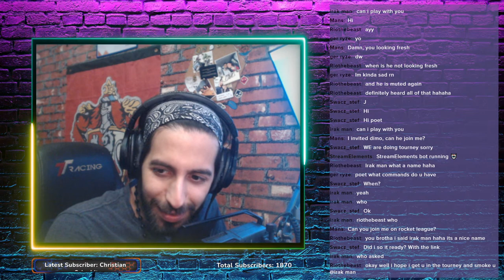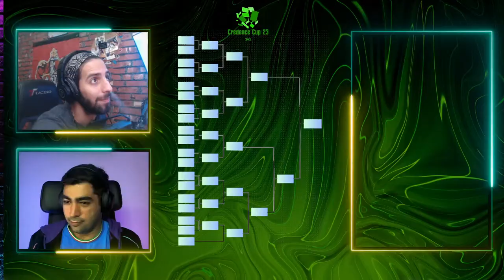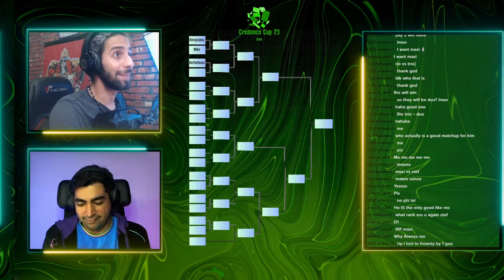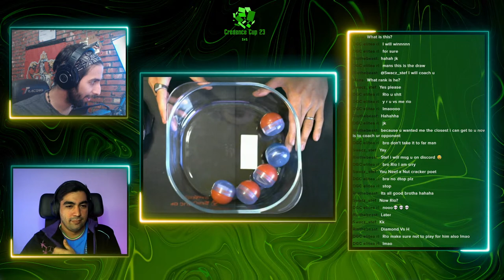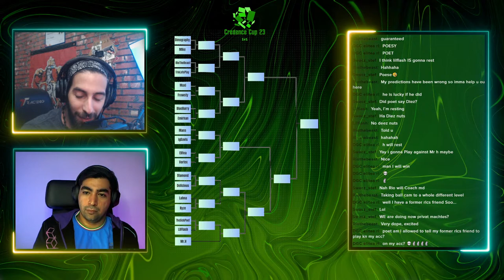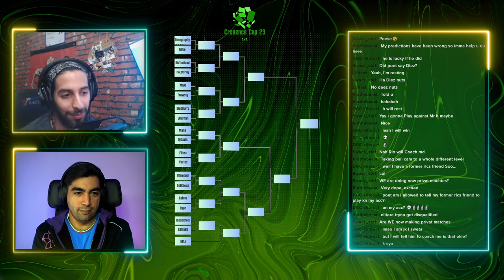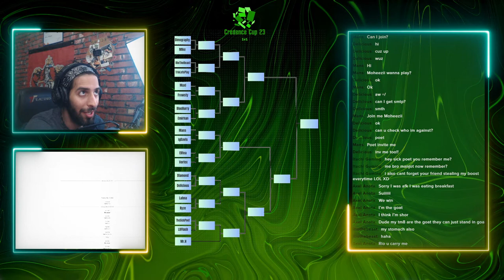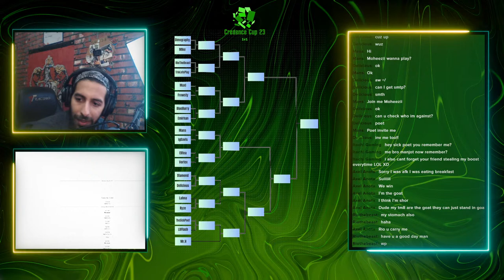Live Saturday: 2v2 Tournament to Credence cup tournament draw!!!